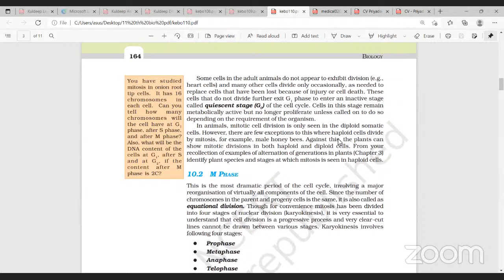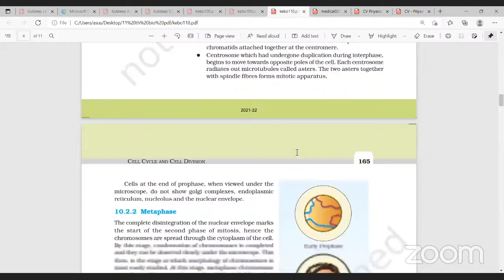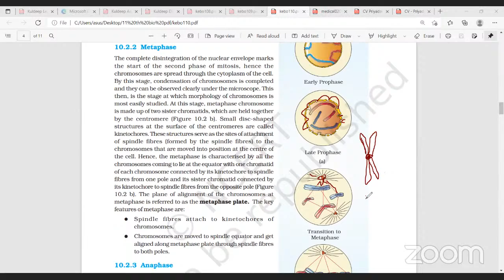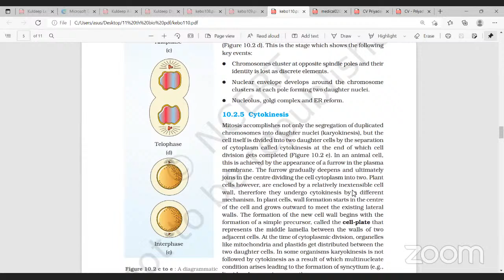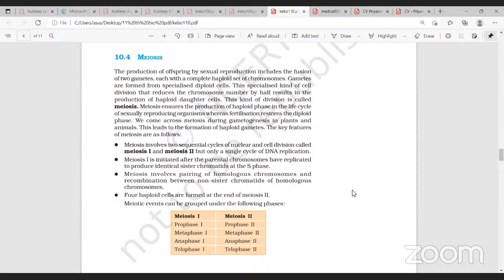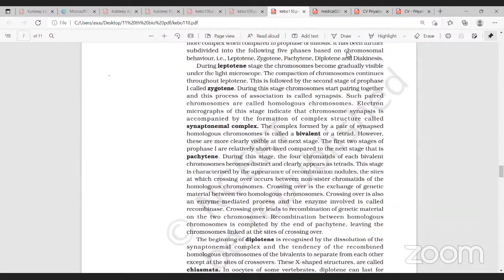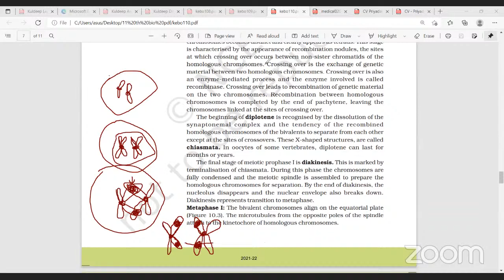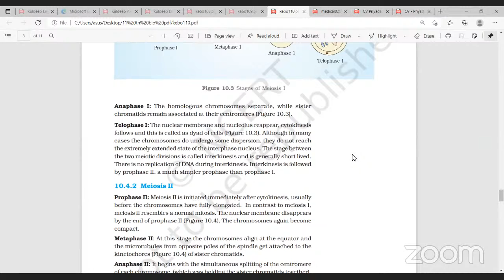Lecture 33: Cell Cycle And Cell Division Biology by Dr. Priyadarsh [ NEET School, Digital Nalanda]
A FREE online coaching program (by Digital Nalanda) for students from rural and non-English medium backgrounds for undergraduate medical entrance exams.

The medium of instruction is English and Hindi.

DIGITAL NALANDA

We are a team of educators, proud beneficiaries of reservation policy, with a mission to enable academic support to underprivileged students in India.

Digital Nalanda offers all its online courses and programs for FREE to all students.